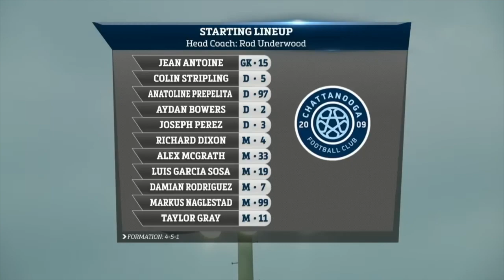Instant Classic U.S. Open Cup matchup between Birmingham Legion (USLC) and Chattanooga FC 4.26.23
Video Courtesy: BHMLegion.com